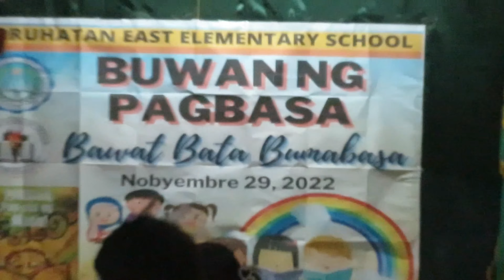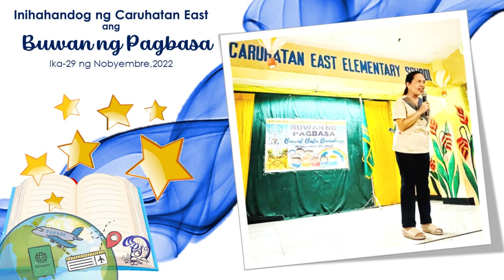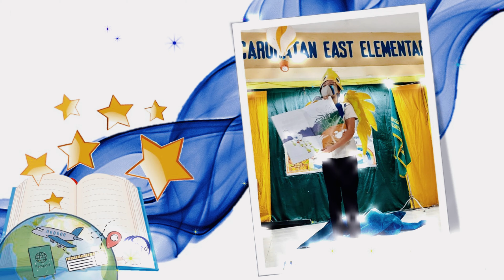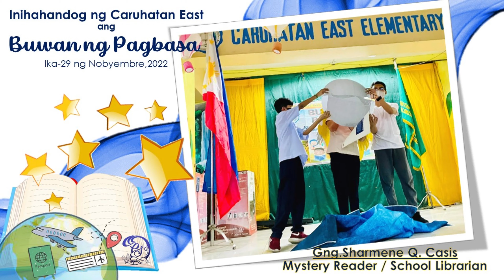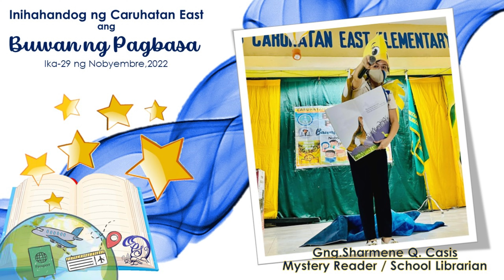Reading Month / Buwan ng Pagbasa 2022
Caruhatan East Elementary School